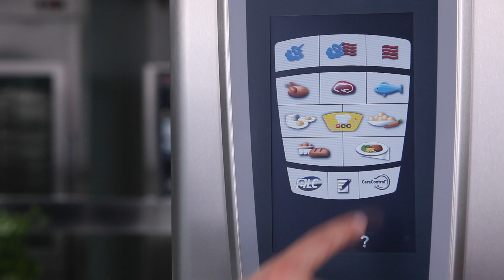Rezept: Röstkartoffeln | RATIONAL SelfCookingCenter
Röstkartoffeln sind ein Küchen-Basic und gelingen mit dem SelfCookingCenter® auch in großen Mengen immer knusprig und schnell.

Testen Sie unser Bratkartoffeln Rezept und teilen Sie gerne Ihre Erfahrung.